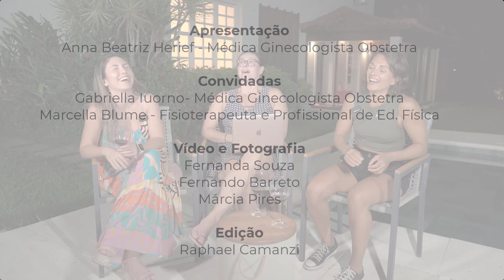Exercício Físico e Gestação - Parte 2 - PodParto T2Ep07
Exercício físico na gestação é inegociável! Faz parte (ou deveria fazer) da prescrição médica, trazendo inúmeros benefícios para mãe e para o bebê. Essa é a segunda parte do episódio “Exercício Físico na Gestação” do PodParto - sim, tivemos que fazer uma segunda parte porque fomos minuciosas em tratar de todas as questões, mesmo exaustas após mais de 24h de assistência a um parto complicado. Esforçamo-nos tanto porque esse assunto é muito importante - e ainda cercado de tabus a serem quebrados!

O PodParto tem o objetivo de informar cada vez mais mulheres para serem protagonistas de seus partos: compartilhe com uma amiga!

Participações desse episódio:
Bia Herief - Médica Ginecologista e Obstetra @biaherief
Gabriella Iuorno - Médica Ginecologista e Obstetra @dra.gabriellaiuorno

Convidada:
Marcella Blume - Fisioterapeuta e Profissional de Educação Física @marcelablume

PodParto, um podcast para falar sobre parto, pré-natal, pós-parto, puerpério, amamentação, sem tabus e quebrando mitos. Tudo isso trazendo informações essenciais, com base em evidências científicas atualizadas, insights valiosos de especialistas e experiências reais de mães.

Edição:
Raphael Carvalhaes Pina Camanzi